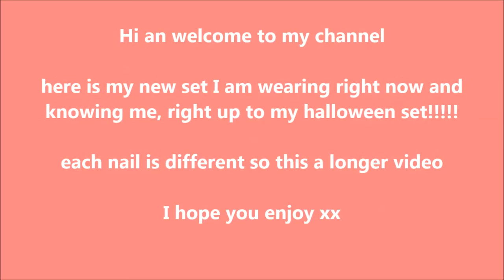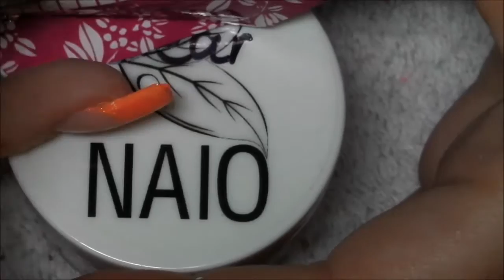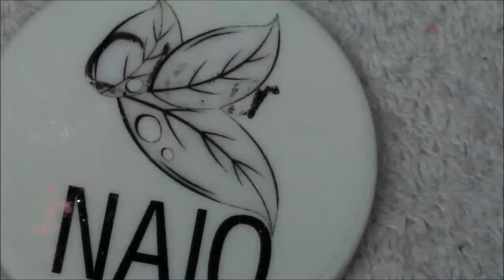Coral Crystals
Thanx for watching i did these nails with out any fore thought or planning, same with then 3d nail art and bling.

i used Brillbirds's Acryli brush  and 3D brush for my free hand art.

i have mixed products in this design but my nail liquid monomer is NSI attraction liquid

for all naio products used

for all NSI products used